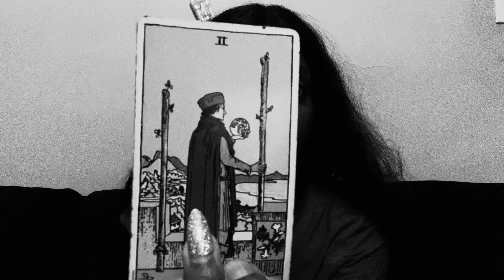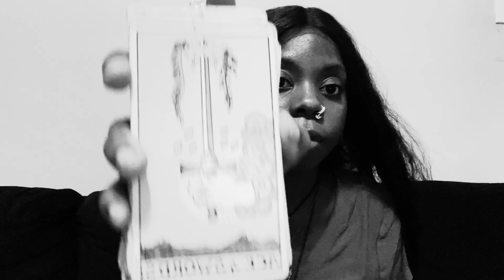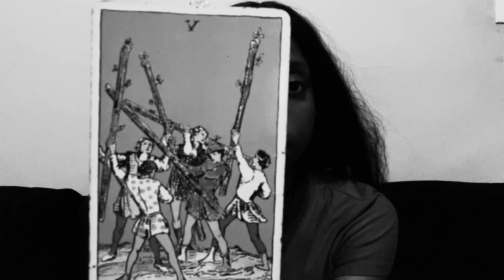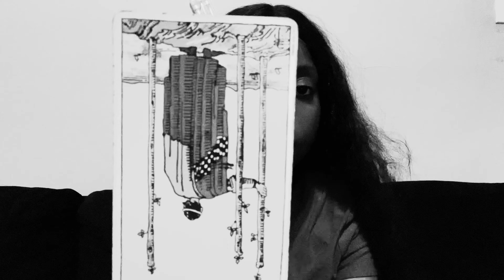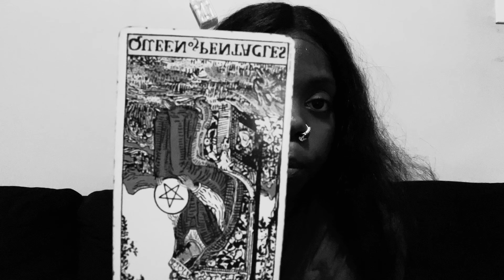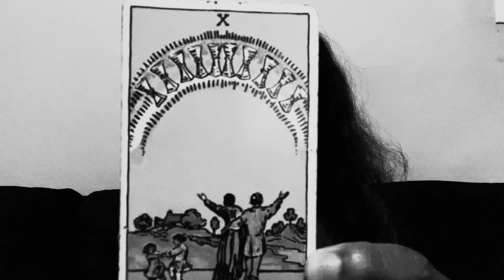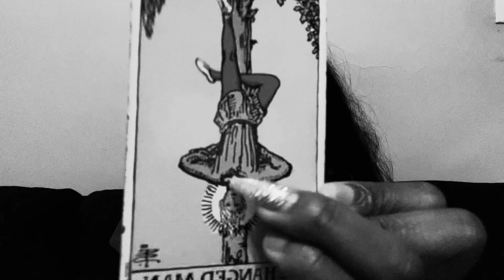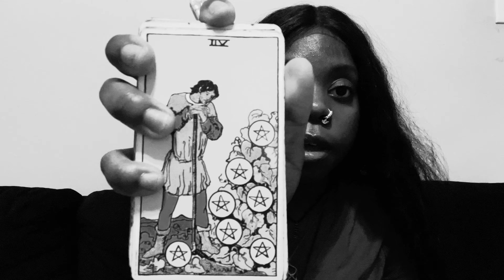Virgo ♍️ SOMEONE WANTS TO PICK A FIGHT WITH YOU DRAMA DRAMA DRAMA AVOID